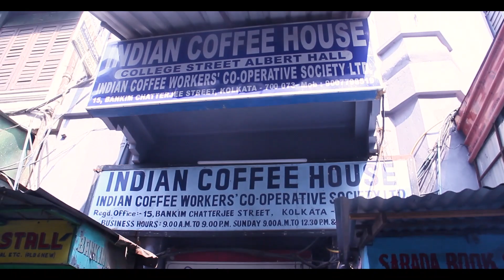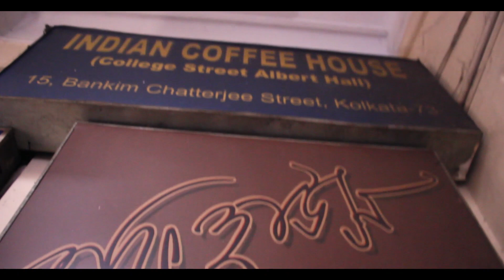The Oldest Coffee House In Old Kolkata || The Mx Vlog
The Oldest Coffee House In Kolkata Dating Back To 1942
From the outside, the Indian Coffee House of Kolkata is nothing more than a rickety board squeezed in between two book stalls. Blink and you might miss the narrow lane that leads to the entrance. It’s only when you make your way through the dark alley and into the giant, loud space that is Kolkata’s Coffee house that you realize it: hidden inside lanes and lanes of bookstores and eateries, a piece of Kolkata’s history is still kept alive in this 300-year old coffee house
বাইরে থেকে, কলকাতার ইন্ডিয়ান কফি হাউস দুটি বইয়ের স্টলের মাঝখানে চাপা একটি রিকেট বোর্ড ছাড়া আর কিছুই নয়। পলক ফেলুন এবং আপনি প্রবেশদ্বারের দিকে নিয়ে যাওয়া সরু গলিটি মিস করতে পারেন। আপনি যখন অন্ধকার গলির মধ্য দিয়ে এবং কলকাতার কফি হাউসের বিশাল, উচ্চ শব্দে প্রবেশ করবেন তখনই আপনি এটি বুঝতে পারবেন: বইয়ের দোকান এবং খাবারের দোকানের গলি-গলির ভিতরে লুকিয়ে আছে, কলকাতার ইতিহাসের একটি অংশ এখনও এই 300 সালে জীবিত রয়েছে। - বছরের পুরনো কফি হাউস